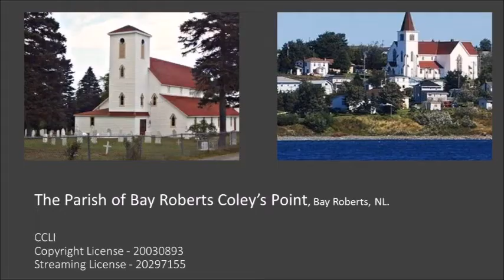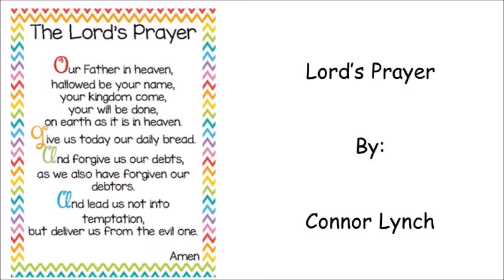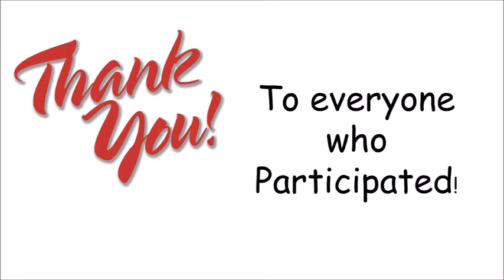Celebration of Praise June 7, 2020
The Parish of Bay Roberts Coley's Point proudly presents Celebration of Praise with Pam Norman and her special guest.

Thank you for joining us and please share with your family and friends.

It will be posted on Youtube and the link on our website for those who do not have Facebook.

IMPORTANT REMINDER: Please have your readings or songs sent to Joyce no later than 6 pm on Wednesdays. This is very time consuming work and Joyce also has two other Sunday services to prepare. It would be greatly appreciated!